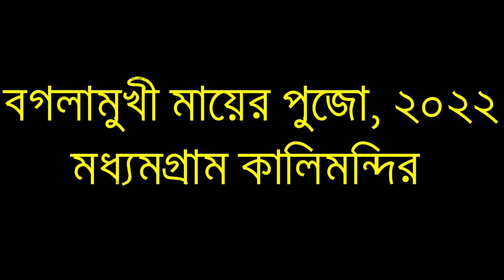হোমের আগুন দেখে মন ভরে গেল😍বগলামূখী মায়ের পূজোর হোমে আহুতি দিলেন ভক্তরা | Madhyamgram Kalibari 2022